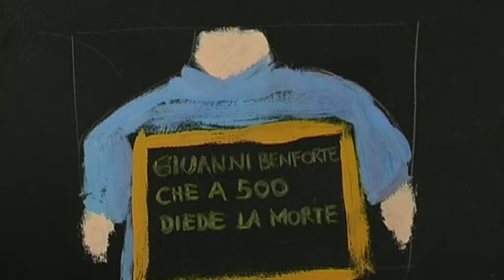GIUANNI BENFORTE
1) C'era una volta un taglialegna che si chiamava Giuanni.
Un giorno si ferì una gamba e sulla piaga si posarono le mosche.
"Quante mosche! Ah, ne ho uccise cinquecento!"
Allora si mise al collo un cartello: "Giuanni Benforte che a cinquecento diede la morte"

2) Il re lo mandò a chiamare e gli disse: "Va' a catturare il gigante!"
"Pastore, dammi due ricotte"
"Gigante, guarda la mia forza! Sbriciolo i sassi!"

3) "Forte, sei forte, ma riesci anche a bucare la corteccia di una quercia con un dito?"
Giuanni accettò entusiasta. Lui conosceva una quercia cava in cui addirittura riuscì ad infilare il braccio. Il gigante rimase sbigottito.

4) Ma una notte il gigante decise di rompere la testa a Giuanni. Sbam!
Ma a rompersi fu solo una zucca che Giuanni aveva messo sul suo cuscino.

5) Scappando Giuanni disse al pastore: "Ehi, sventra una delle delle tue pecore e di' al gigante che mi sono tolto la budella per correre più veloce"
"Dammi un coltello che faccio anch'io così"
E fu così che al corpo del gigante venne dato fuoco nella piazza del paese.

Realizzato da Ilaria Berto, Chiara Cameirana, Roberta Ghio, Alessia Vanni, per il Laboratorio Video TIC.

Coordinamento Diego Scarponi, con la collaborazione di Lorenzo Martellacci.